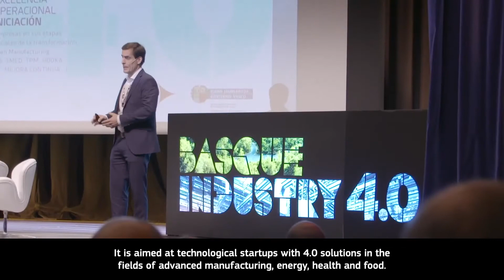EEPA 2020 Improving the Business Environment: BIND 4.0, Spain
The BIND 4.0 – Basque Industry 4.0 Accelerator Program was awarded the first prize in the Improving the Business Environment category at the European Enterprise Promotion Awards at the SME Assembly 2020.

BIND 4.0 is a public-private acceleration programme specialised in promoting Industry 4.0 projects. It is aimed at technological startups with 4.0 solutions in the fields of advanced manufacturing, energy, health and food. The programme has been set up as an open innovation platform, where startups from all over the world and large industrial companies established in the Basque Country interact in an agile way to develop innovative high-impact projects. The startups receive intensive support and benefit from activities aimed at accelerating their development and immersion in the Basque industrial ecosystem.